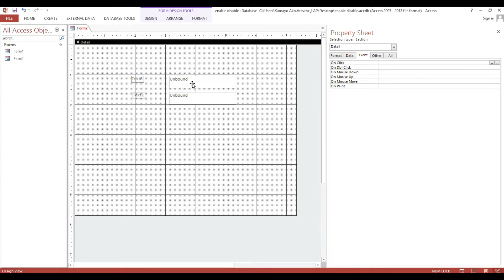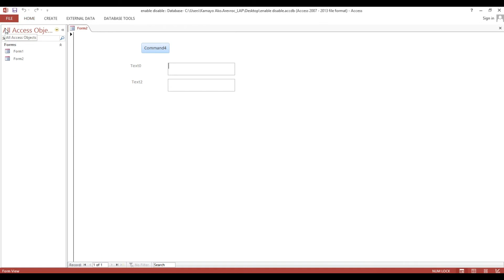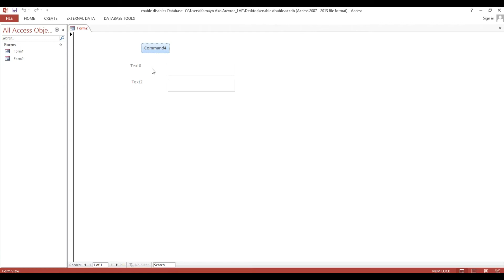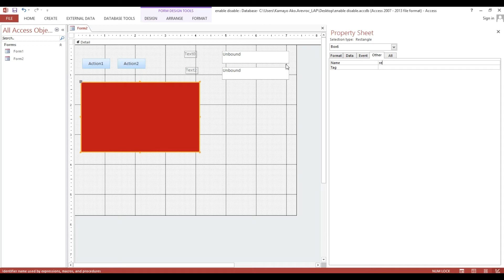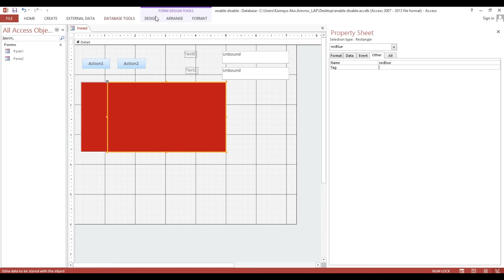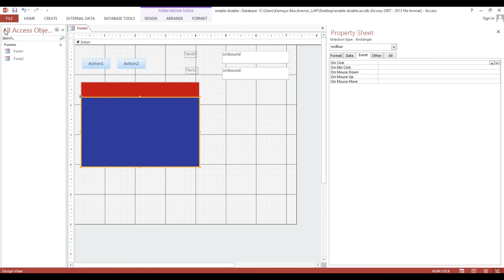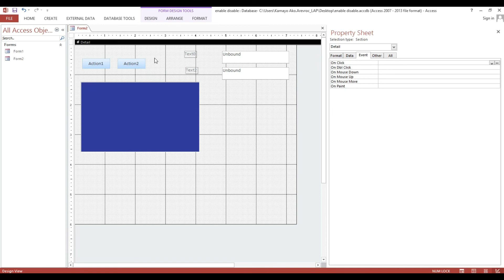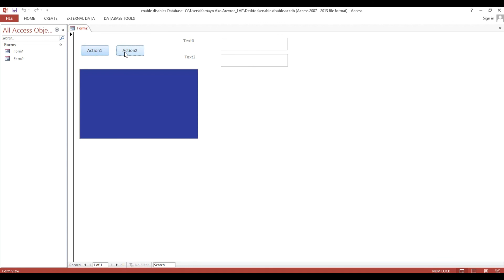Microsoft Access VBA #2 | How to hide and show objects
This video will guide you on How to hide and show objects.